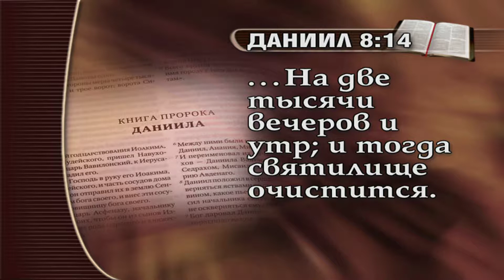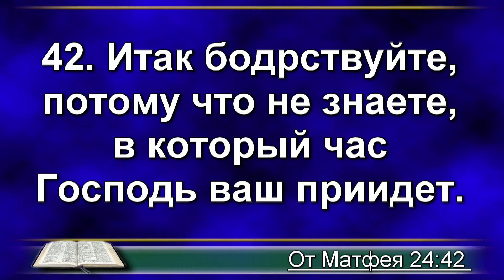Проповеди АСД | Анатолий Зубач | 25.10.2014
Проповеди АСД | Анатолий Зубач | Христианские проповеди | Библейские проповеди | Адвентисты Москвы.